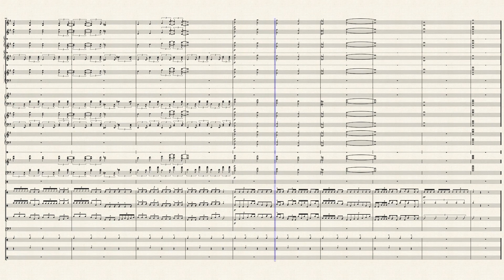Chrism by Dante Hernandez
the day of reckoning has come